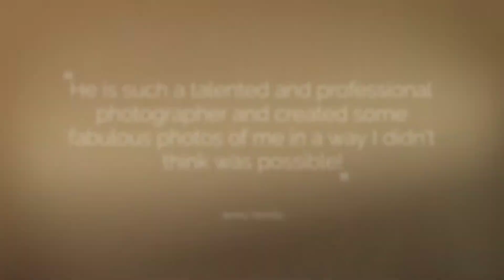Jenny's Testimonial on her photo shoot session 📸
Are you wondering what would be to experience a photo shoot session with us? Find out directly from Jenny's testimonial on her contemporary photo shoot with a slideshow of her beautiful images.